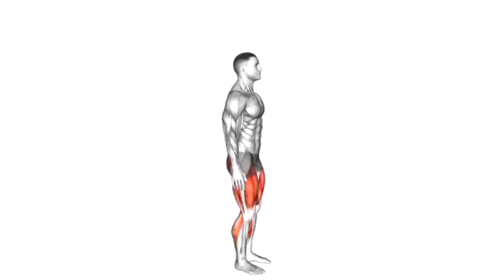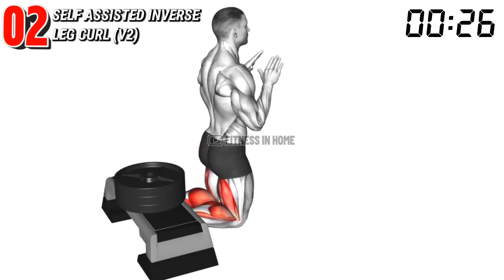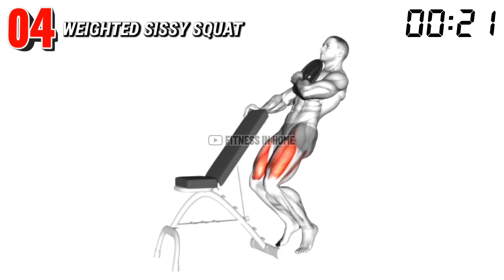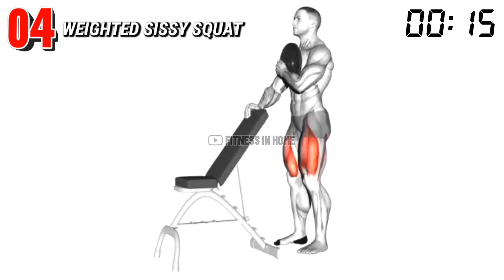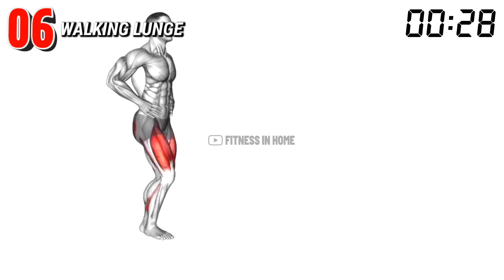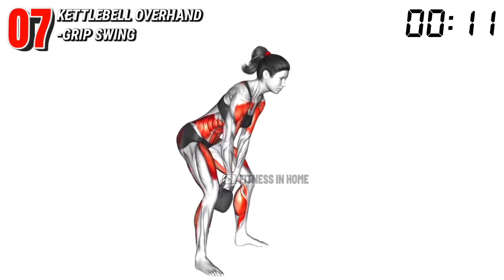Best 7 Leg Exercises Home Workout - Leg Workout || Fitness In Home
⏰ Workout time - 45 second

🎥🎞️ Video chapter :-
00:00 - Exercise 1 - LUNGE WITH JUMP
00:48 - Exercise 2 - SELF ASSISTED INVERSE LEG CURL (V2)
01:37 - Exercise 3 - JUMP SQUAT
02:25 - Exercise 4 - WEIGHTED SISSY SQUAT
03:14 - Exercise 5 - DUMBBELL GOBLET SQUAT
04:02 - Exercises 6 - WALKING LUNGE
04:51 - Exercises 7 - KETTLEBELL OVERHAND -GRIP SWING
05:40 - End

👉  Fitness In Home Youtube Channel  :-
        2. Like
        3. Share
        4. Comment

1)This video has no negetive impact on the original works.
2)This video is also for teaching purposes.
3)It is positively transformation in nature.
4)l only used bits and pieces of video to get the point across where necessary.
5)All music used in this video is taken from youtube studio